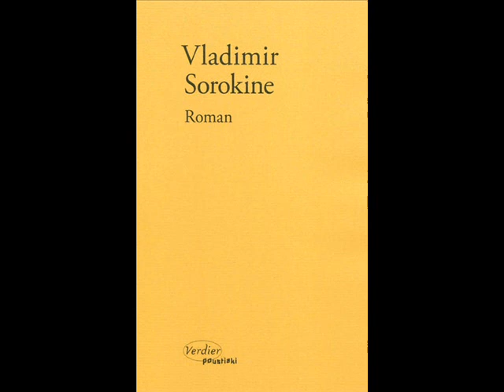Roman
Présentation de "Roman" de Vladimir Sorokine par Anne Coldefy-Faucard, traductrice.